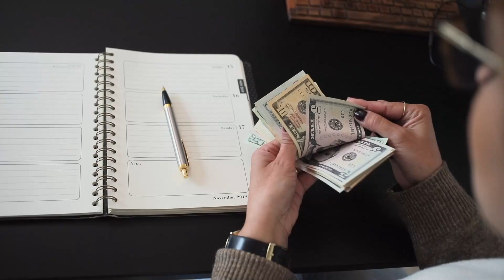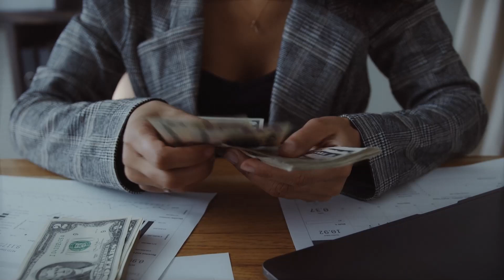Money Skills You Must Have To Succeed Financially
Money Skills You Must Have To Succeed Financially in 2023
Edu TV Nigeria is a channel where you get informations on all educative programmes in Nigeria and across the globe.